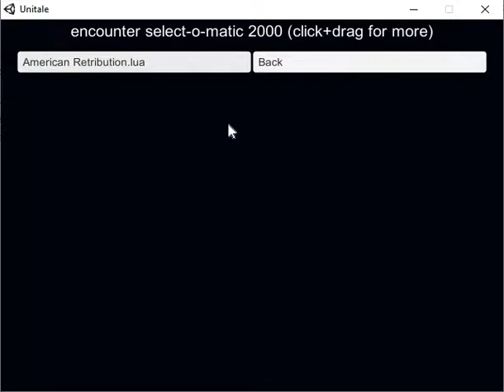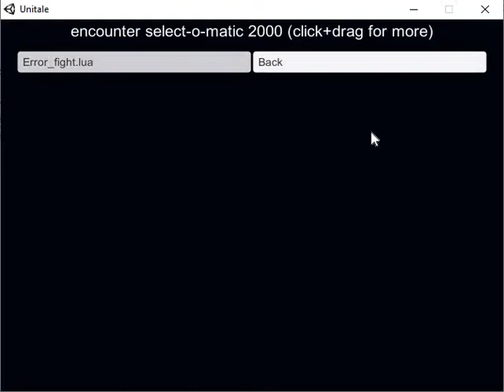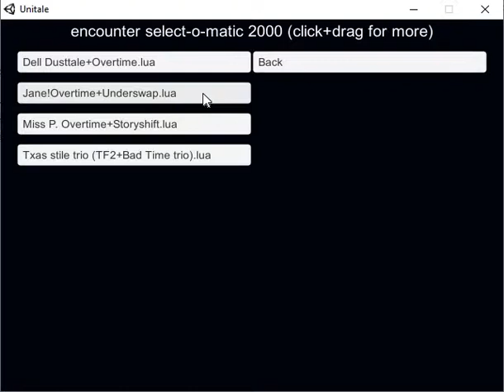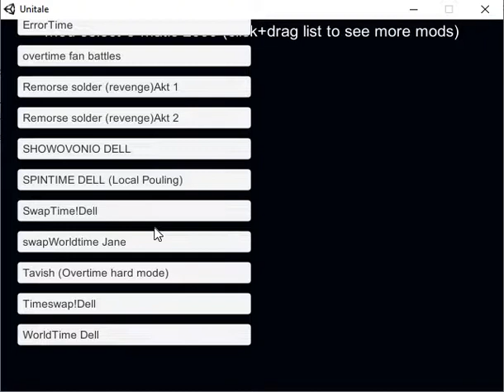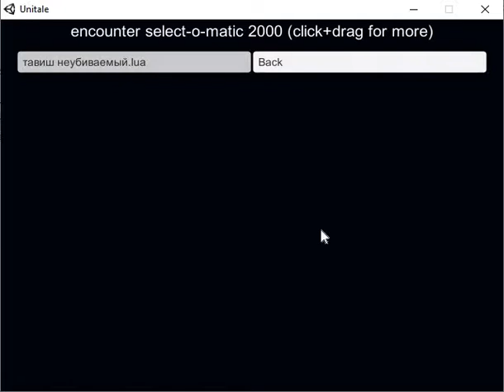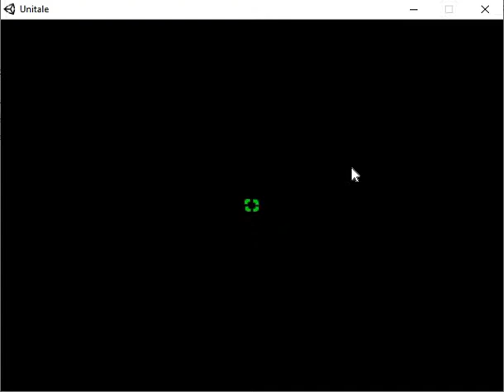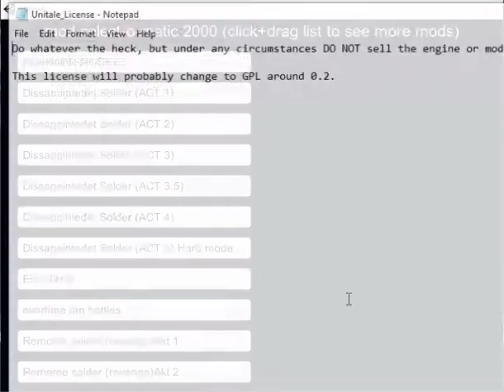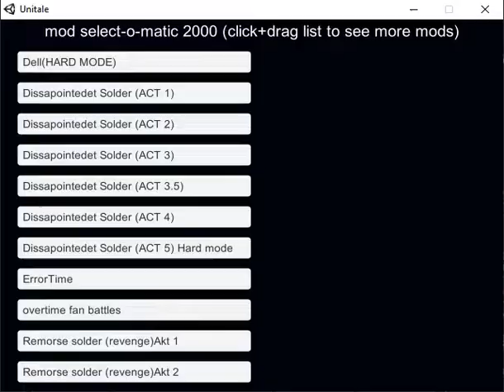Yes, an upload, not like I do these very often, enjoy